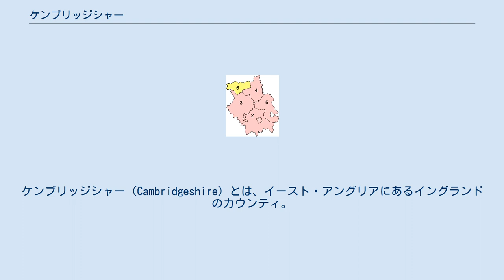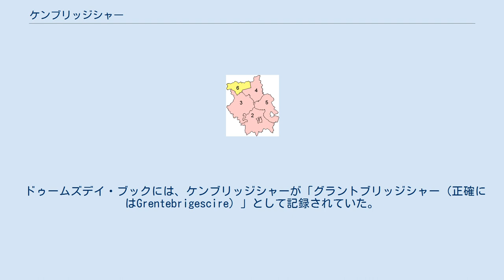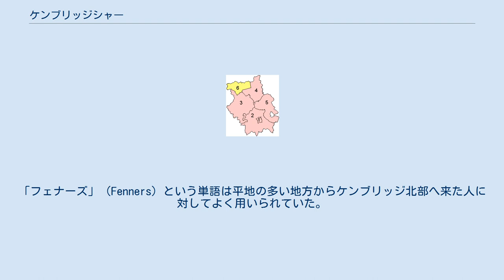ケンブリッジシャー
ケンブリッジシャー（Cambridgeshire）とは、イースト・アングリアにあるイングランドのカウンティ。
北部でリンカンシャー、北東部でノーフォーク、東部でサフォーク、南部でエセックスとハートフォードシャー、西部でベッドフォードシャーおよびノーサンプトンシャーと接している。
古くはケンブリッジ州（the county of Cambridge）とも呼ばれた。
州都はケンブリッジ市。
現在のケンブリッジシャーは1974年にケンブリッジシャーおよびエリー島とハンティンドンおよびピーターバラというカウンティの合併により形成された。
前者はケンブリッジシャー、エリー島、後者はハンティンフォードシャー、ソーク・オブ・ペーターバラという歴史的地域区分（英語版原文: historical counties）から1965年にそれぞれ形成された。
 このカウンティはシリコン・フェンとして知られる地域の大部分を含んでいる。
地方行政はケンブリッジシャー州議会と、イングランドの単一自治体であるピーターバラ市議会によって分担されている。
州議会の下には、ケンブリッジ市議会、サウス・ケンブリッジシャー地区議会、イースト・ケンブリッジ地区議会、ハンティンドンシャー地区議会、フェンランド地区議会という5つの地区議会がある。
 ケンブリッジシャーはフェンゲートのフラグ・フェンで知られる。
フラグ・フェンは国内最古の新石器時代の通年定住地であり、スコットランドのバーディーンにあるバルブリディーと並び重要な遺跡である。
イースト・ケンブリッジでは石器時代、青銅器時代、鉄器時代の遺物が大量に出土した。
そのうち大部分はアイルハムで発見されたものである。
 ドゥームズデイ・ブックには、ケンブリッジシャーが「グラントブリッジシャー（正確にはGrentebrigescire）」として記録されていた。
これはグランタ川と関係している。
 いくつかの地方自治体が単一化された結果、今日のケンブリッジシャーはイースト・アングリアの大部分を含んでいる。
1888年に州議会制が導入された際には、ケンブリッジシャーの伝統的な地域区分に従い、別々の議会が以下の地域に設立された。
 1965年、この2つの行政州は合併しケンブリッジシャーおよびアイル・オブ・エリーが形成された 。
1972年地方自治法のもと、これは西方にあったハンティンドンおよびピーターバラと合併した（後者は1965年にハンティンドンシャーとピーターバラ司法官区の合併により形成されていた。ピーターバラ司法官区は、元々はノーサンプトンシャーの一部だった。ノーサンプトンシャーは独自の州議会を持っている）。
その結果形成された州は単純にケンブリッジシャーと呼ばれた。
1998年から、ピーターバラ市はイングランドの単一自治体として独立した行政区となっている。
当市はロード・レフテナントなど典礼的な目的において関連付けられ、また警察や消防サービスなどの機能において連携している。
 2002年には、自然植物保護団体のプラントライフ（Plantlife）がヨウシュオキナグサ（Pulsatilla vulgaris）をケンブリッジシャーの非公式な州花として指定した。
 州の軍事部隊ケンブリッジシャー連隊（通称フェン・タイガース）は、南アフリカのボーア戦争や第一次世界大戦、第二次世界大戦に従軍した。
この州は地形が平坦であり、また大陸と近いために、第二次世界大戦の間に英国軍がここに多くの飛行場を英空軍爆撃司令部、戦闘機軍団、同盟していた合衆国陸軍航空軍向けに建設した。
この協力を記念して、ケンブリッジ・アメリカン・セレモニー・アンド・メモリアルがマディングリーにある。
これは第二次大戦中に戦死した米国軍人に対するイングランド内で唯一の墓地である。
 ヨークシャーの「タイク」（Tyke）やリンカンシャーの「イエローベリー」（Yellowbelly）などのように、イングランドの大半の州には、その州の出身者に対する愛称がある。
ケンブリッジシャー出身者に対する伝統的な愛称は「ケンブリッジシャー・キャメル」（Cambridgeshire Camel）か、あるいはフェンズ（Fens）地方で一度は絶滅した水鳥である鶴にちなんで「ケンブリッジシャー・クレーン」（Cambridgeshire Crane）である。
「フェナーズ」（Fenners）という単語は平地の多い地方からケンブリッジ北部へ来た人に対してよく...